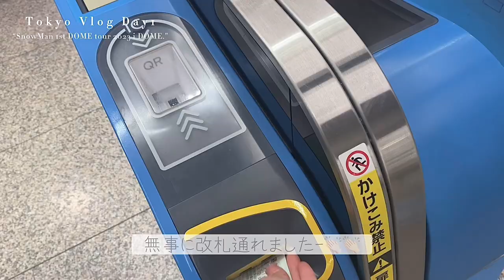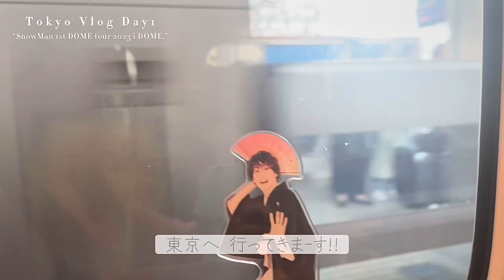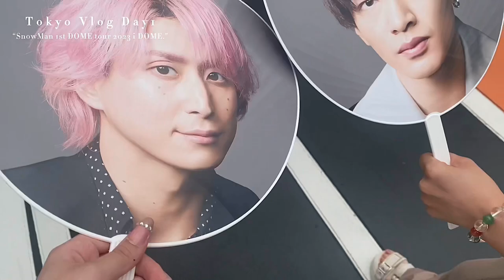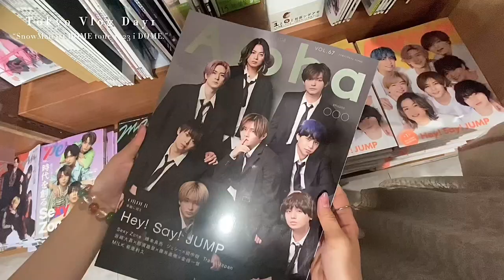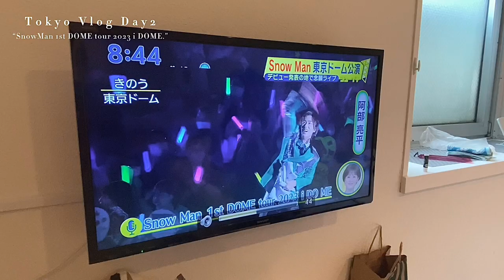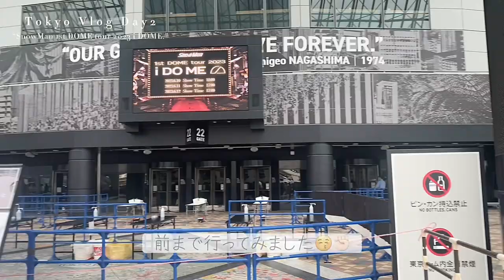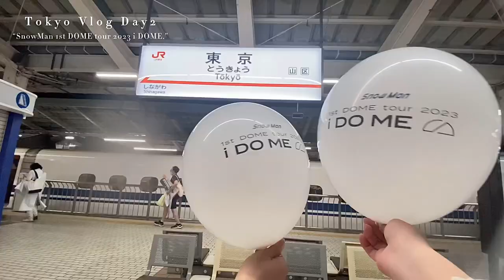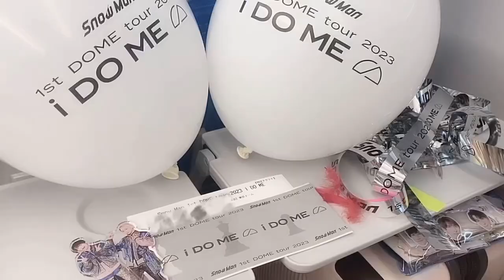現場Vlog SnowMan 1st DOME tour 2023 iDOME in 東京ドーム 🤍遠征 /ジャニオタVlog /ジャニショ / 6年4組 すのちゅーぶ聖地巡礼 /新幹線 1泊2日